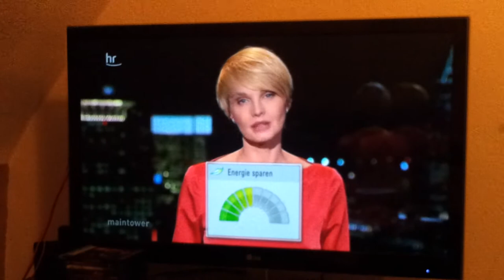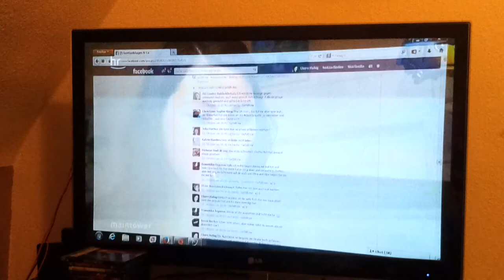Claire Habig und der arme Findus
In diesem Beitrag geht es um Claire Habig und  ihren Kater Findus der mutwillig überfahren wurde